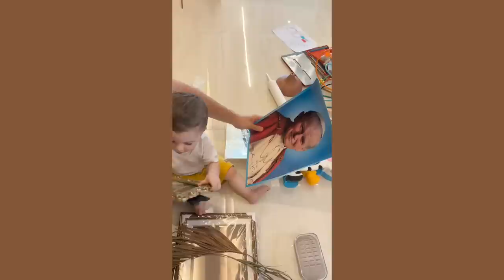VLOG: estreando a piscina da casa nova, Bielzinho amou, descanso ☀️ Diário da mudança ep. 5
3 e-books que são manuais que toda mulher precisa para aprender a cuidar bem do seu cabelo e demonstrar sua personalidade por onde for!